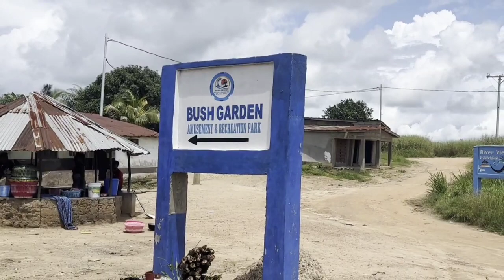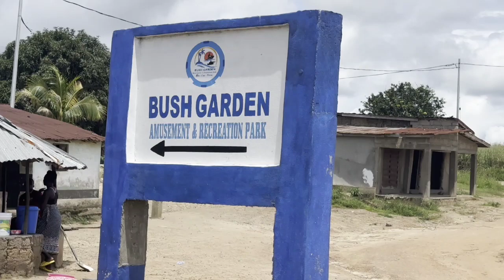A detailed explanation of one of Sierra Leone's most environmentally friendly resorts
A detailed explanation of one of Sierra Leone's most environmentally friendly resorts, The Bush Garden, located in Bo District.